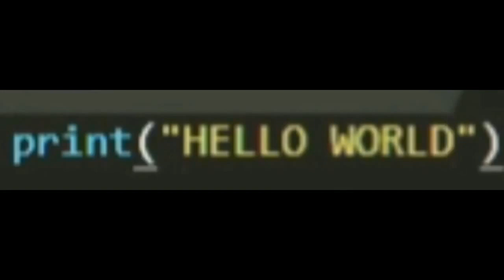memes🤣🤣on python programm vs Java programmer#memes#funny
python3 learn step by step. link ✌️✌️✌️✌️

(@tech gadgets)